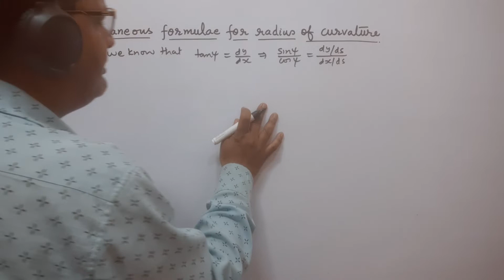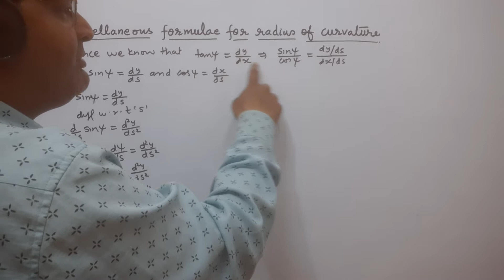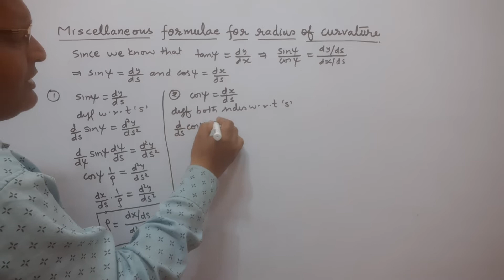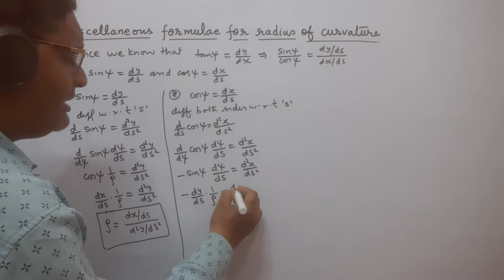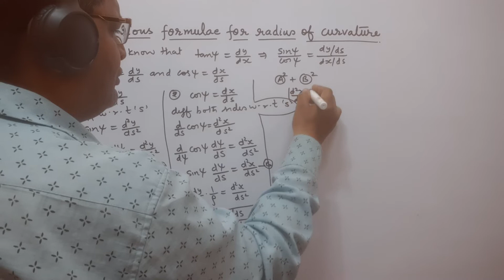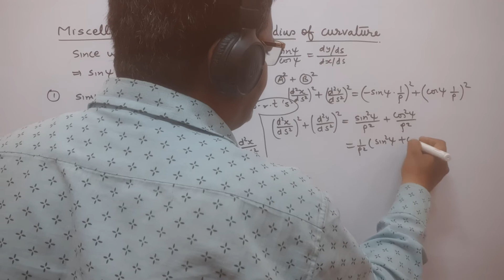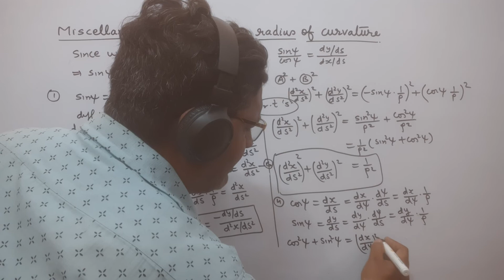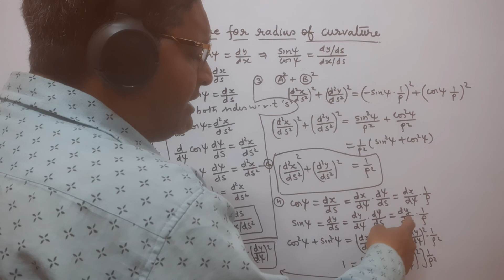B.Sc1:SOME FORMULAE FOR FINDING RADIUS OF CURVATURE,Differential Calculas